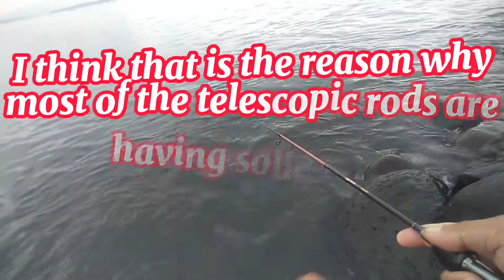tsurinoya rock fish 0.5g 60mm ajing lure in action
set up
Rod:Skmially 602UL 2-6lbs
Reel:Ryobi Smurf 1000
Main line: Hi-seas Grandslam 4lbs
Leader line: 6lbs zebco mono
lure: tsurinoya rock fish ajing lure 60mm 0.5g
1.5g jigg head